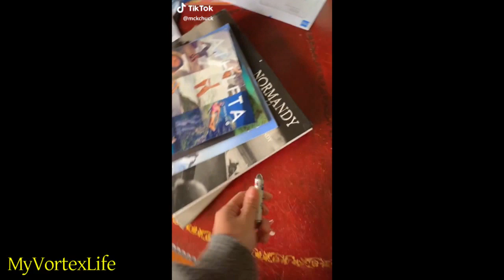Cutest cats of Tik Tok! ✪